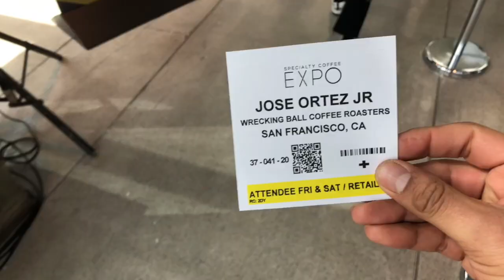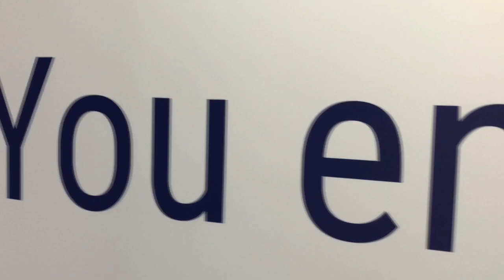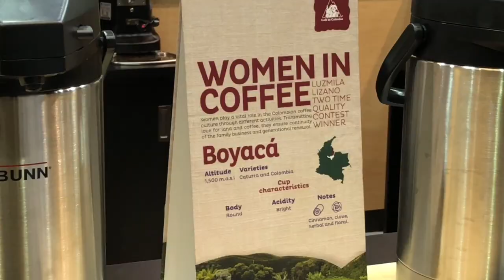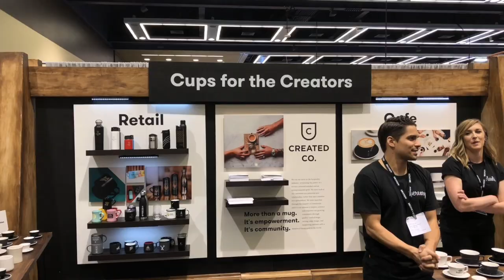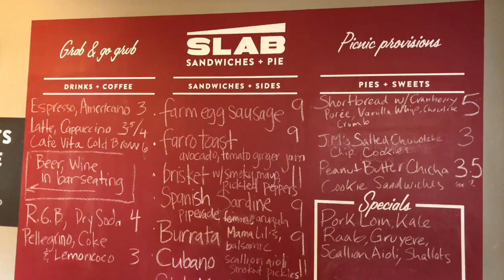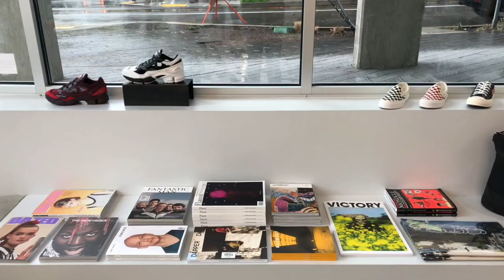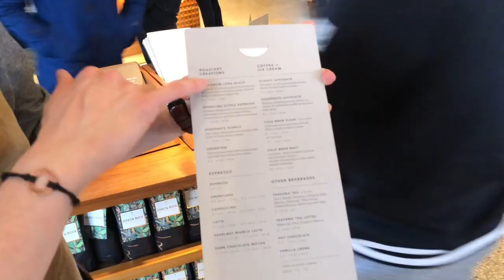SCA Expo and sneaker buying (part 2 & 3)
What up yall! here's my latest vlog. This time around its day two and three at the coffee expo in seattle. the Wrecking Ball Coffee crew spends the weekend in Seattle eating and drinking coffee!  check it out, subscribe and like the video! Thank you so much for wacthing!